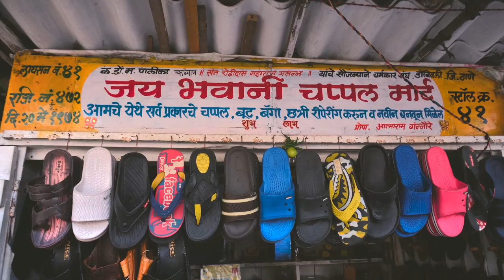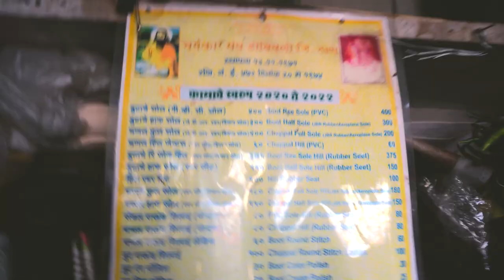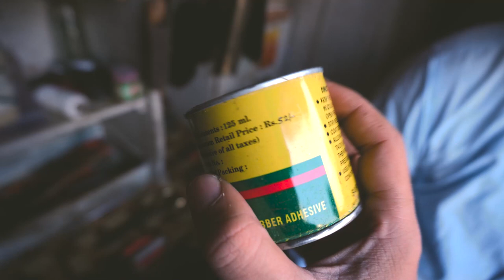Mochi ki Zindagi: A Day in the Life. (Raaste Pe)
Discover the fascinating world of a mochi - a skilled craftsman who creates beautiful and comfortable shoes by hand. Follow along on a day in the life of a master shoemaker as he meticulously cuts, sews, and shapes leather into stylish footwear that's built to last. From humble beginnings to a thriving business, learn about the challenges and rewards of this traditional trade, and how it continues to thrive in the modern world. Don't miss this glimpse into the artistry and dedication that goes into every pair of handmade shoes!